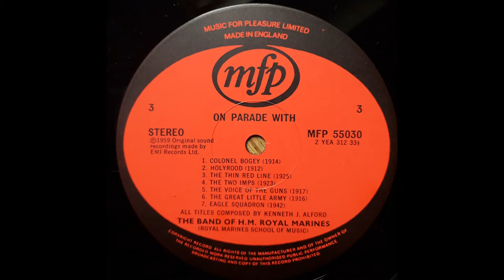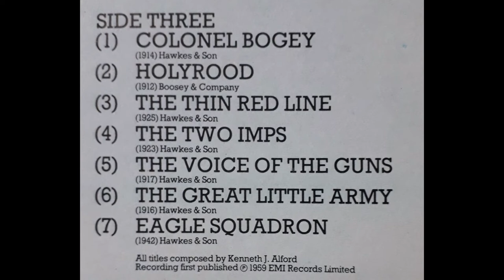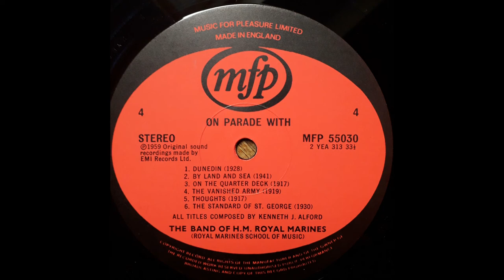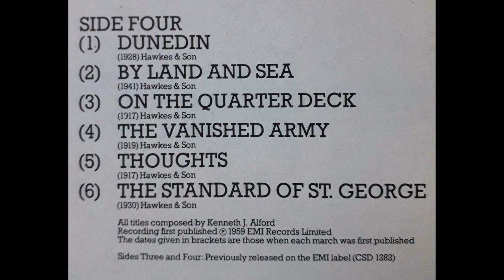On Parade with The Band of H.M. Royal Marines Lieutenant-Colonel F. Vivian Dunn - Kenneth J. Alford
On Parade with The Band of H.M. Royal Marines

Royal Marines School of Music conducted by Lieutenant-Colonel F. Vivian Dunn, C.V.O., O.B.E., F.R.A.M., R.M.
Principal Director of Music, Royal Marines.

- Colonel Bogey
- Holyrood
- The Thin Red Line
- The Two IMPS
- The Voice of the Guns
- The Great Little Army
- Eagle Squadron
- Dunedin
- By Land and Sea
- On the Quarter Deck
- The Vanished Army
- Thoughts
- The Standard of St. George